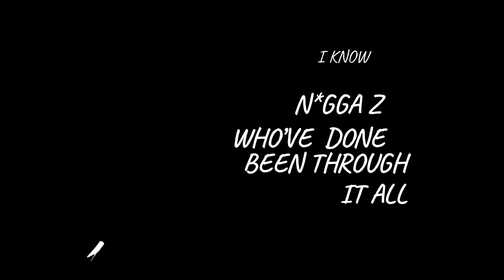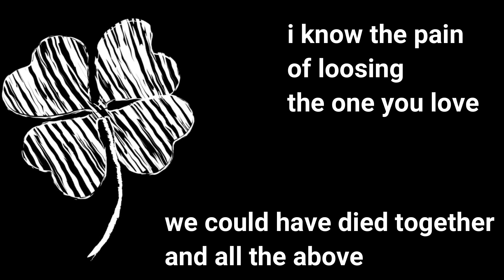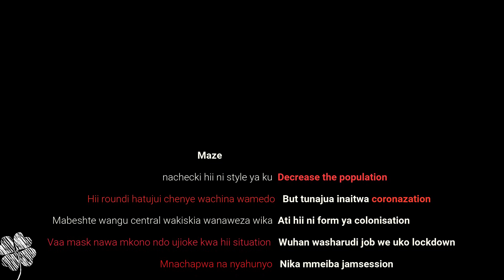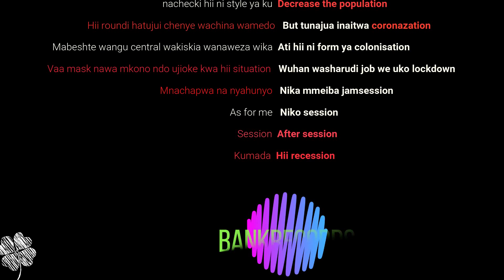CORONAZATION _ DALLYBINSKY (Lyric Video)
Coronazation - gettinig corona virus awareness
written by Dallybinsky
Produced and Mastered by Bankrecords
Beat by 11